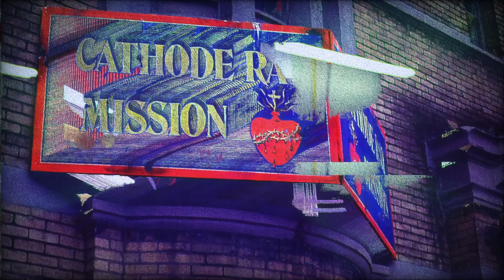Long Live The New Flesh! - Creature From The Black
Step into the entrancing auditory dimension of "Creatures from the Black," a techno marvel that ingeniously pays homage to the cult classic "Videodrome" by the visionary director David Cronenberg. Seamlessly merging the mystique of horror with the allure of techno beats, this track offers a tantalizing journey for the senses.

With each pulse of the beat, "Creatures from the Black" casts a bewitching spell, summoning echoes of the film's enigmatic atmosphere. The hypnotic rhythms mirror the psychological descent portrayed in Cronenberg's masterpiece, while the carefully orchestrated layers of electronic sound invoke the film's thematic exploration of the melding of man and machine.